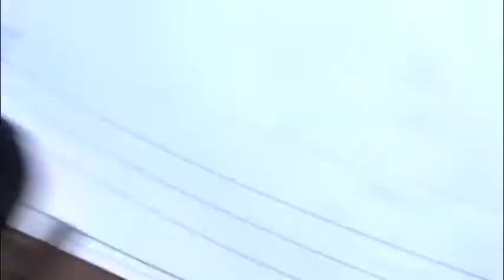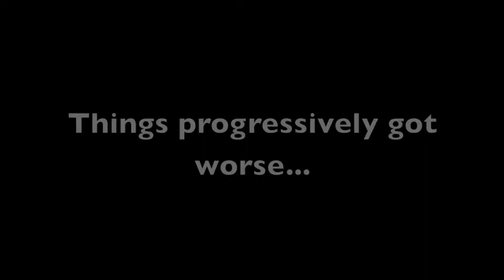Jumbos With Jacob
After posting bail, Dave Lefebre takes Jacob Wheeler on jumbo perch mission. The mission, on Erie, PA's Presque Isle Bay, was successful!